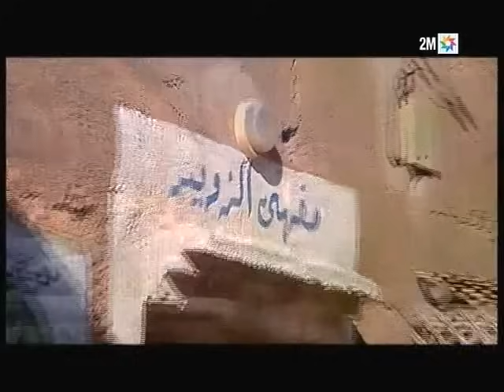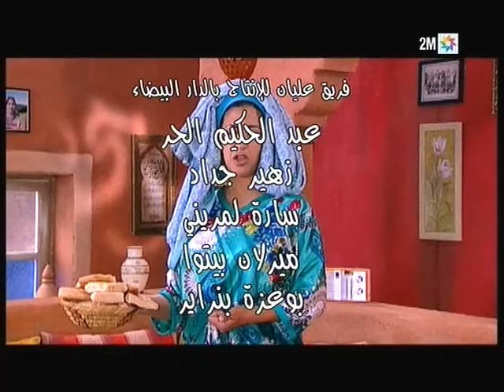Kenza FDouar - EP 21 : برامج رمضان - كنزة فالدوار, الحلقة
كنزة فالدوار سلسلة كوميدية عندها طابع إجتماعي. موعدكم طيلة شهر رمضان على قناتكم 2M مع 20h20 ، لمدة 30 دقيقة. السلسلة كتحكي قصة كنزة، فتاة 100% عصرية من العاصمة الإقتصادية . الشابة داتها الخدمة لواحد الدوار بعيد،توجد مشروع الطريق السيار لي غادي تدوز من الدوار. سكنات مع حليمة، لي تتحتقر أي حاجة جات من لمدينة ... كنزة تتقول حياتها تخربقات فمرة ! وكلما تدوز لوقت كثر مع ناس الدوار، تتولف معاهم، تتعلم بزاف ديال لحاجات جداد فالحياة.